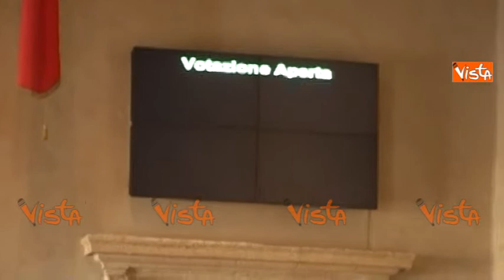REGISTRO UNIONI CIVILI - VIA LIBERA DAL CAMPIDOGLIO - 28 Gennaio 2015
(Agenzia Vista) - ROMA, 28 Gennaio 2015 - Via libera dall'Assemblea Capitolina all'istituzione del Registro delle Unioni Civili di Roma. Il provvedimento, voluto dal sindaco Ignazio Marino, è stato approvato con i voti favorevoli di PD, SEL e M5S. Contrari NCD, Forza Italia e Fratelli d'Italia.

Per Marino: "E' un risultato atteso da tempo, che pone Roma sempre più in prima linea sul fronte dei diritti degli individui e del riconoscimento dei legami affettivi stabili. La Capitale dà il segnale che l'amore è uguale per tutti".